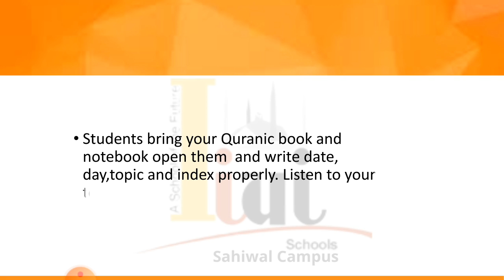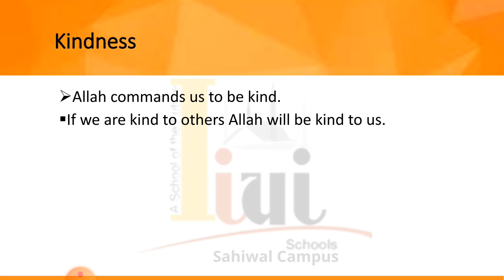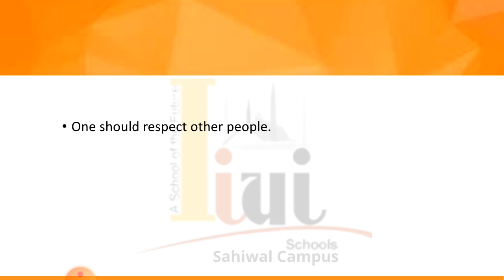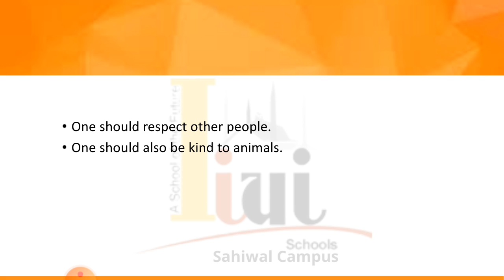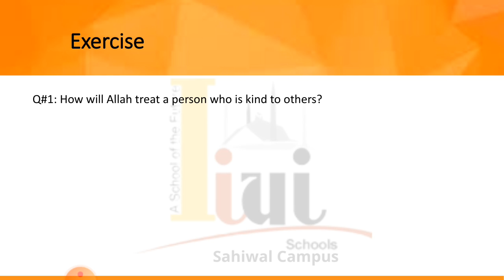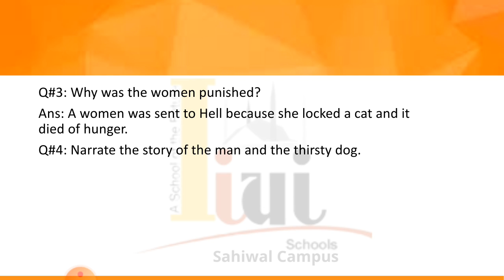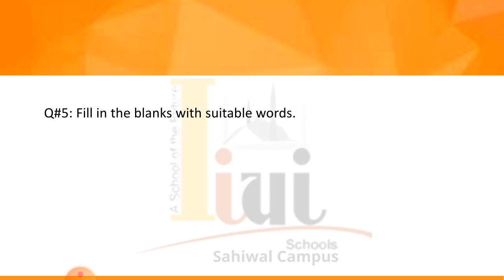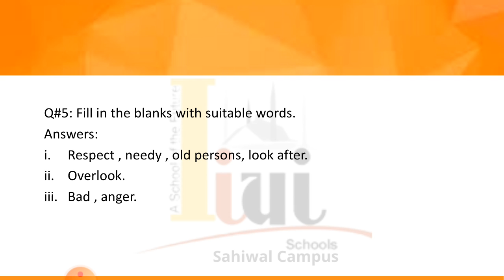Grade 4 Quranic Unit 4 Lecture 1